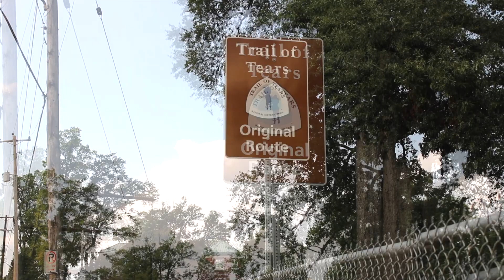FOE x JackinFOEbeats2 (Official Video)